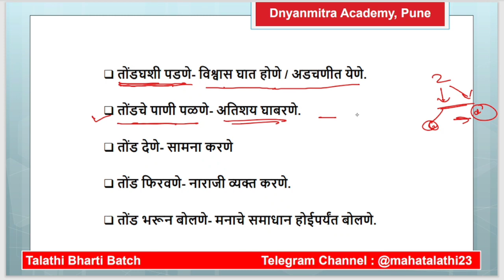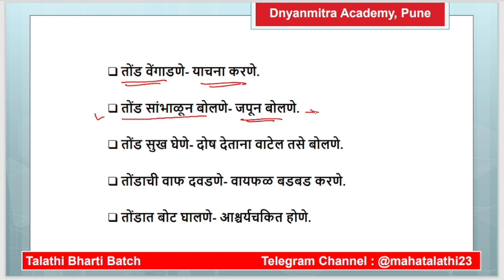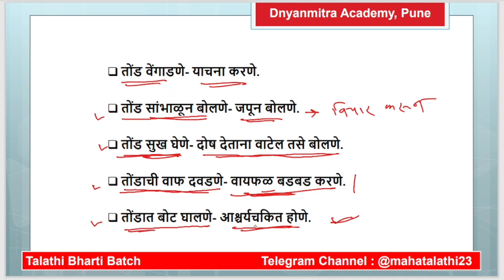वाक्प्रचार - भाग १, तलाठी भरती मराठी व्याकरण, महत्त्वाचे वाक्प्रचार, Talathi Bharti Marathi Grammar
Talathi Bharti Exam Lecture Series: Comprehensive Syllabus Coverage, Video Lectures, Previous Year Questions, and Practice Test Papers

Welcome to our YouTube video lecture series dedicated to the Talathi Bharti Exam. This comprehensive series is designed to provide aspiring candidates with all the necessary resources and guidance to excel in the Talathi Bharti Exam. Our expert instructors cover the entire exam syllabus, ensuring a thorough understanding of the subjects and topics that are essential for success.

Our video lectures are tailored to meet the needs of Talathi Bharti Exam aspirants. Each lecture is meticulously crafted, focusing on key concepts, exam patterns, and important points. With a clear and engaging teaching style, our instructors make complex topics easy to comprehend, allowing you to grasp the content effectively.

To enhance your preparation, we provide access to a vast collection of previous year questions. These questions serve as valuable practice material, enabling you to familiarize yourself with the exam format and understand the types of questions frequently asked in the Talathi Bharti Exam. By solving these questions, you can gauge your progress, identify areas for improvement, and gain confidence in your abilities.

In addition, we offer practice test papers that simulate the actual Talathi Bharti Exam environment. These test papers are designed to assess your knowledge, time management skills, and exam readiness. By attempting these practice tests, you can experience the pressure and challenges of the real exam, further strengthening your preparation.

Our YouTube video lecture series on the Talathi Bharti Exam is ideal for both beginners and those who have already started their preparation. Whether you are aiming for a top score or simply striving to pass the exam, our comprehensive resources will guide you towards success.

Don't miss out on this opportunity to boost your preparation for the Talathi Bharti Exam. Start your journey towards achieving your goals in the Talathi Bharti Exam today.

Talathi Bharti Exam, video lecture series, syllabus coverage, previous year questions, practice test papers, exam preparation, expert instructors, YouTube channel.

YouTube Video Description:

"Lecture on 'Talathi Bharti Marathi Vyakaran Prayog'"

This video is a comprehensive lecture on "Talathi Bharti Marathi Vyakaran Prayog" presented in Marathi language. The lecture aims to provide guidance on Marathi grammar exercises specifically designed for the Talathi recruitment exam.

In this lecture, you will be introduced to important topics of Marathi grammar such as noun, pronoun, verb, adjective, adverb, sentence structure, and other essential components of grammar. We will provide examples of key topics to help you understand the rules of Marathi grammar more effectively.

Whether you are preparing for the Talathi recruitment exam or simply interested in mastering Marathi grammar, this lecture will serve as a valuable resource. Utilize the concepts covered in this video to enhance your preparation and develop a strong grasp of Marathi grammar.

This lecture is available in Marathi and is suitable for candidates appearing for the Talathi Bharti exam. Take advantage of this video to gain insights and increase your chances of success in the exam while becoming proficient in Marathi grammar.

The video is accessible in Marathi. Watch this video to benefit from its content and learn essential elements for a successful Talathi Bharti application.

This video covers below topics.